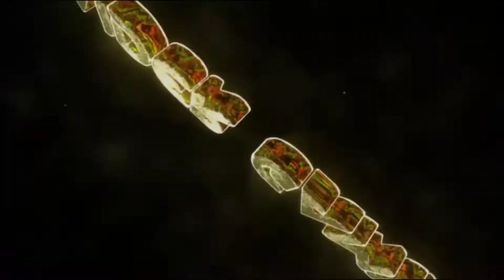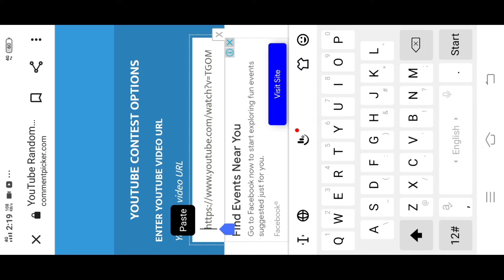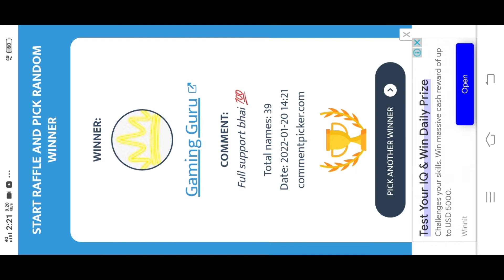Giveaway winner announcement thanks for supporting❤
So guys is video main mene Giveaway winner ko announce kiya he jis ko mila congratulations aur Jisko nahi mila dil chota mat kare ese giveaway apne channel par ate rehte he🔥🖤❤(keep supporting me)🥰

1:Like👍
3:Share😗

ali_haider78652

Music credit ✨
.NCS.